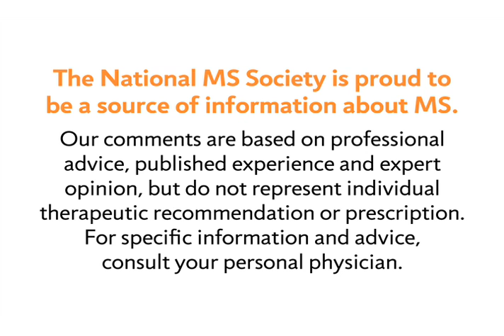Intermittent Catheterization for People with MS - National MS Society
MS Learn Online is the National MS Society's online educational webcast series. This video features Nancy Holland, EdD, RN, MSCN, who discusses how intermittent catheterization can be used to treat bladder dysfunction in people with multiple sclerosis.